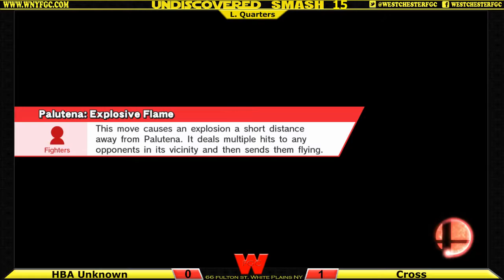Undiscovered Smash 15 - [L. Quarters] HBA Unknown (Sheik) vs Cross (Fox)